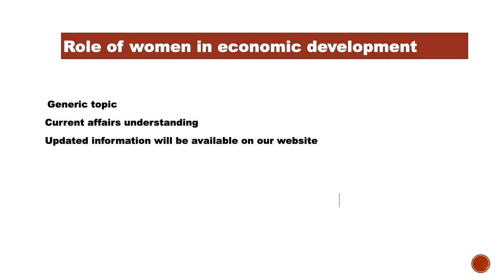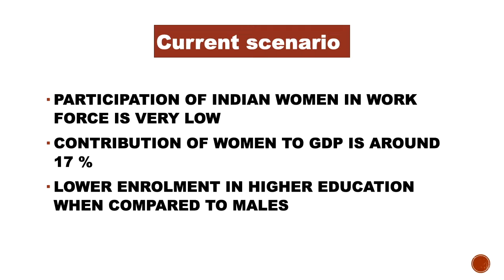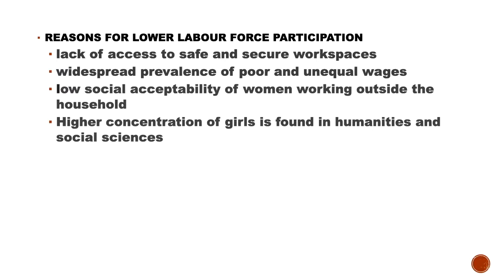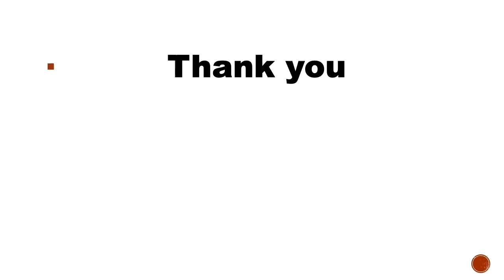Role of women(micro series)